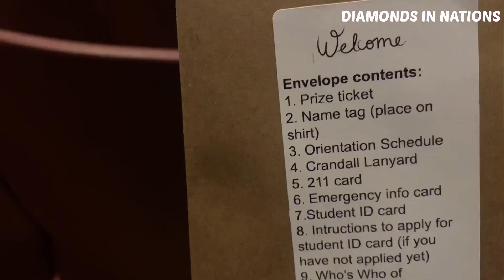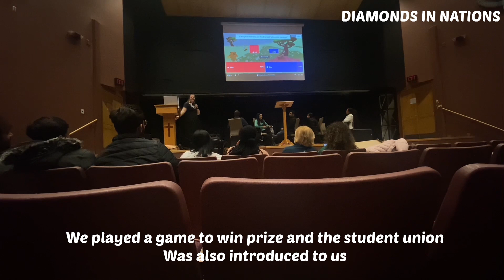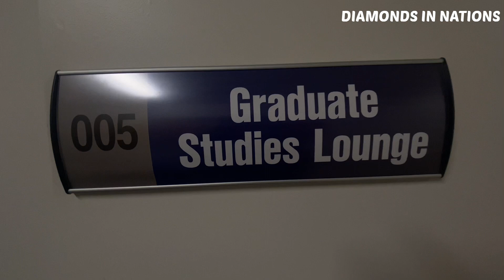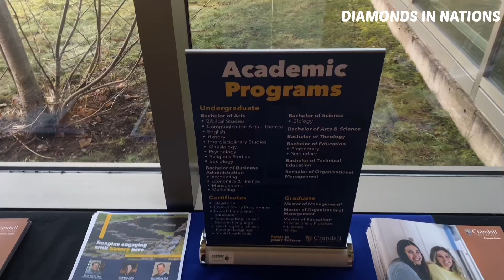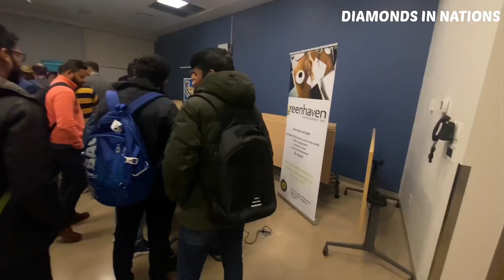FIRST DAY OF COLLEGE AS AN INTERNATIONAL STUDENT IN CANADA 🇨🇦GRWM, orientation|Crandall University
Hi guys, i hope you are all doing well. It’ my orientation week for three days at Crandall University and i thought to share it with you all because i love you 🥰🥰

This video was made to show my experience as i went for my orientation in crandall university, if you appear on this video and you do not want to be seen, please contact me or comment on this video and I will remove you completely thanks 🙏